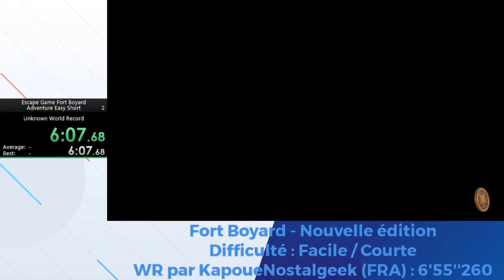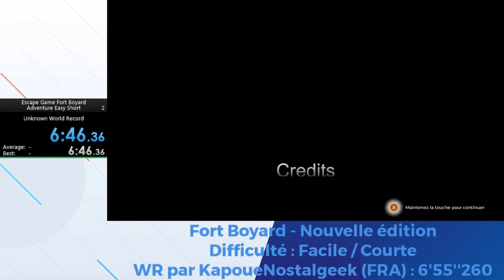Fort Boyard Nouvelle Edition - Facile / Courte - 6'46''36 by Julien 'JulienDGaming' DERVIN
Fort Boyard Nouvelle Edition
Difficulté Facile /  Longueur Courte
Temps réalisé : 6'46''36